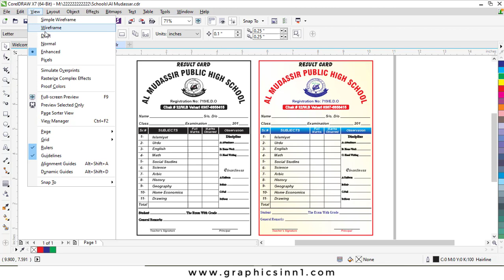School Result Card | Degree Template | Free CDR | Graphics Inn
Hello Everyone.
In this short video you can download school result card template.
Please leave your valuable comments about the video in the comments box below. Thanks you very much.

Get in touch with Graphics Inn